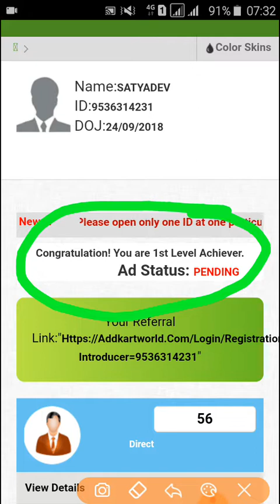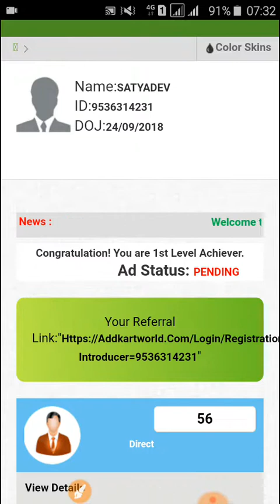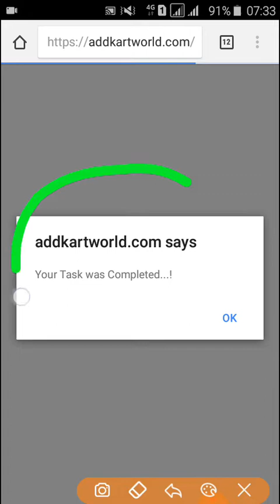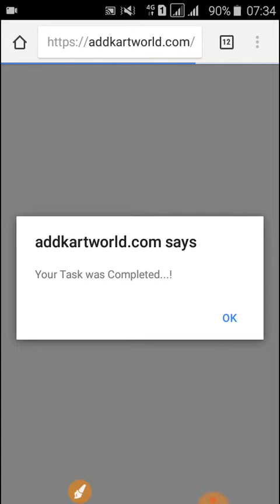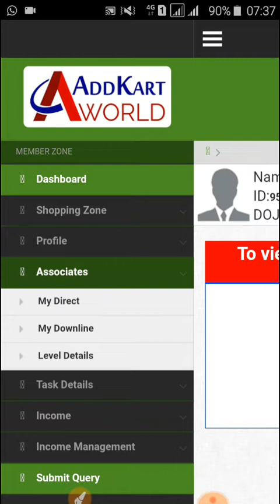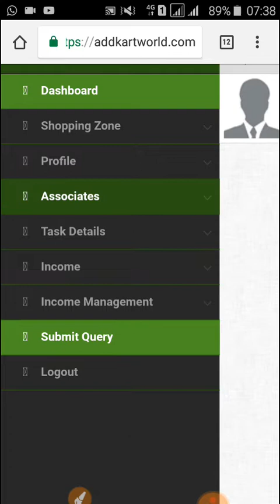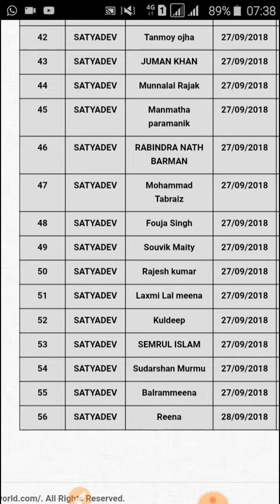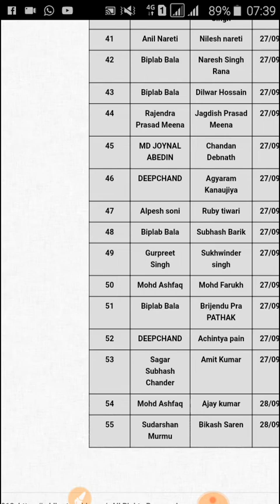Add kart world, Addkart world,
*Registration Free*

*Adkartworld ka pura plan jane ke liye is video ko Jarur Dekhe*

*Joining task Kaise complete kre* ☝☝

*EPin lene ke liye Sampark Kare Mere WhatsApp number par*
*Joining start*
WhatsApp no